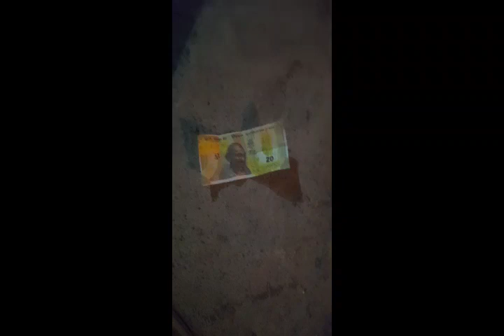💸💸Farzi North Lake Baga💥🤣😂🤣😝💥farzi